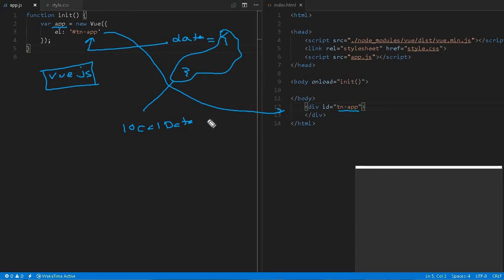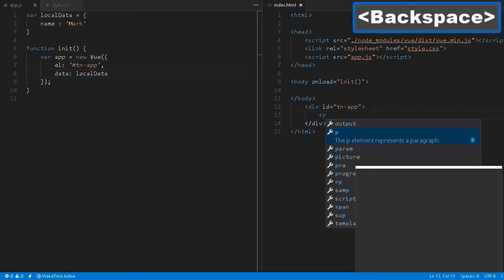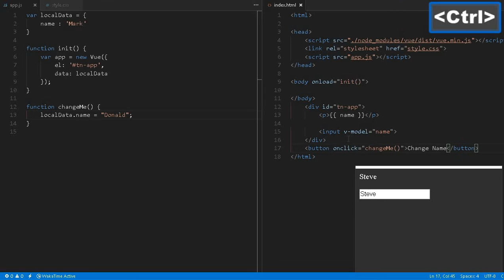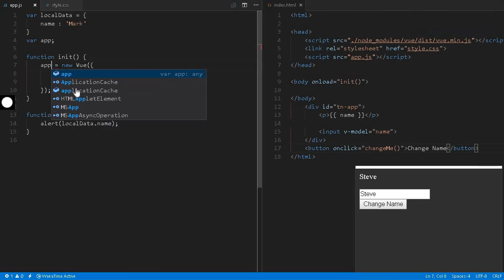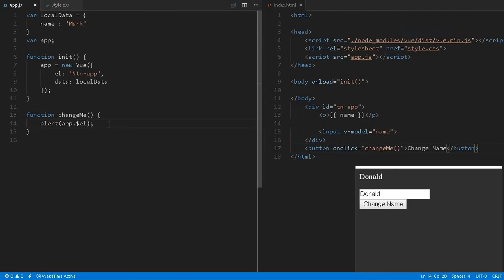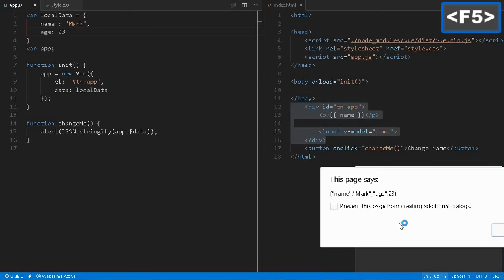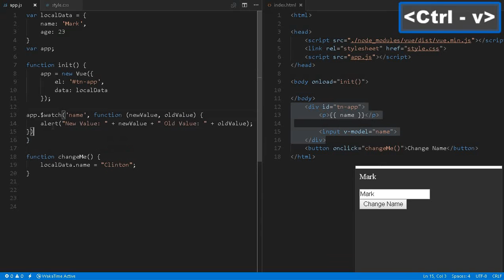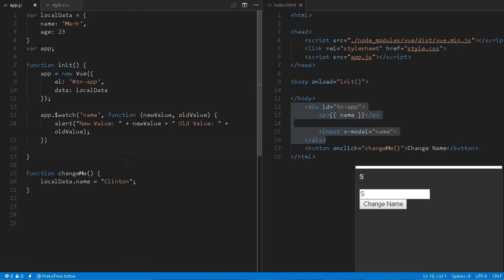03 Vue js Tutorial Properties, Method, $watch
Vue.js Tutorial
Vue.js Properties (Pass by Reference not used as copy)
Vue.js $watch to monitor variables or properties